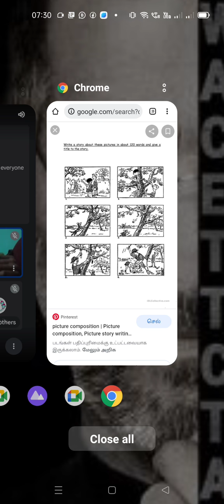21.03.2022 class story telling